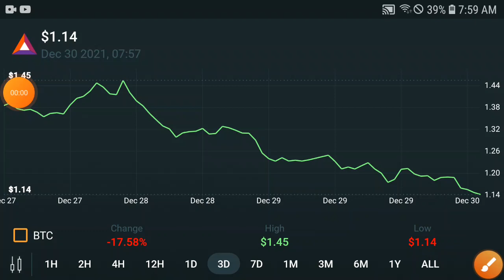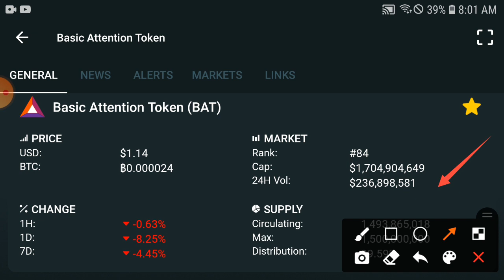BAT PUMP NEWS! || Basic Attention Token Price Prediction Update! BAT Today News and Analysis